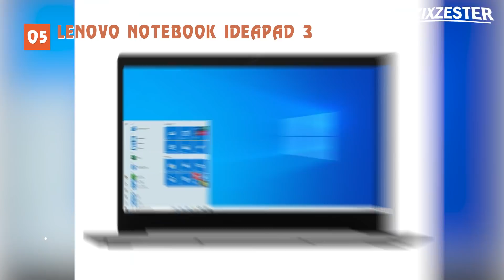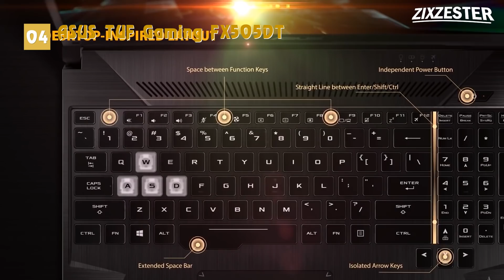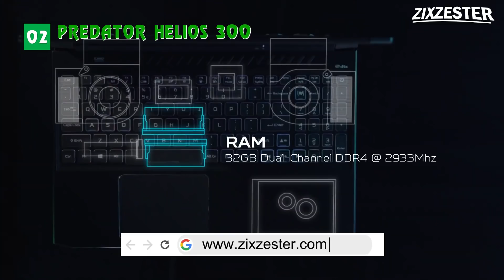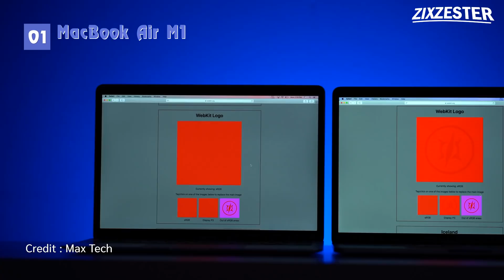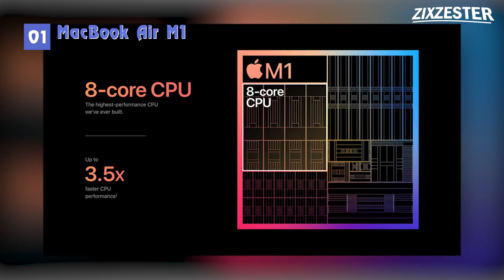5 โน้ตบุ๊กรุ่นใหม่! ที่น่าซื้อ! น่าใช้! สเปคจัดเต็ม? ในช่วงปี 2020-2021!!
5 โน้ตบุ๊กรุ่นใหม่! ที่น่าซื้อ! น่าใช้! สเปคจัดเต็ม? ในช่วงปี 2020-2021!!

5. Lenovo IdeaPad 3 15IIL0-81WE00YYTA

4. Asus TUF Gaming FX505DT-HN458T

3. ASUS ExpertBook B9 B9450FA-BM0209T

2. Acer Predator Helios 300 PH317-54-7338

1. Macbook Air 13

5โน้ตบุ๊กรุ่นใหม่ที่น่าซื้อน่าใช้ ในช่วงปี2021 zzt 🌈รวมสินค้าน่าสนใจ/ลดราคาจุกๆไว้ในนี้